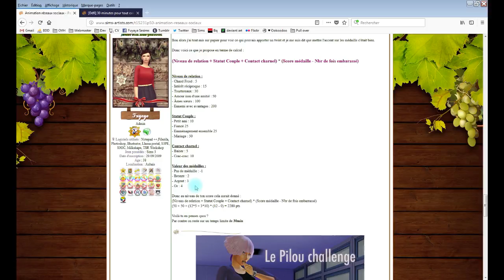[Testé pour vous] Défi Valentin express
Nous avons adoré le défi chronométré de la dernière fois. Au point d'avoir envie d'en créer un nouveau... Vous avez 30 min pour trouver votre moitié. Et bien entendu faire le meilleur score vous devrez pour cela éviter l'embarras et enchainer les rencards.
Vous trouverez des différences entre les points sur la vidéo et ceux des règles écrites. Cela est lié au fait que nous étions encore en train d'ajuster les scores ;)
Merci à Mad qui a testé le défi et a été d'une immense aide pour la constitution du barème.

Ne soyez pas timide et laissez nous un commentaire, on adore vous lire.